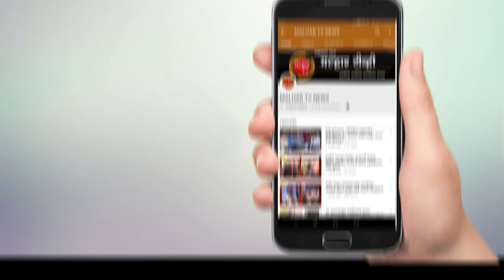उरण मतदार संघात महेश बालदी यांना आमदार करण्यासाठी कार्यकर्त्यांचा निर्धार !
विविध पक्षातील शेकडो कार्यकर्ते भाजपात !